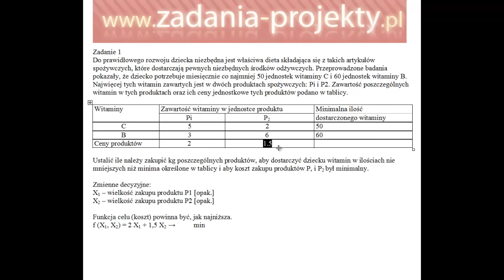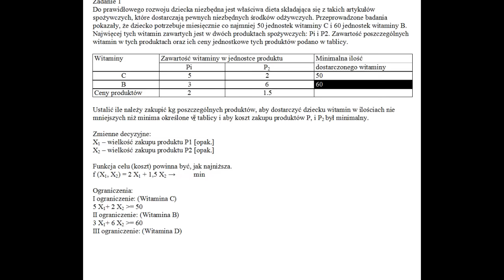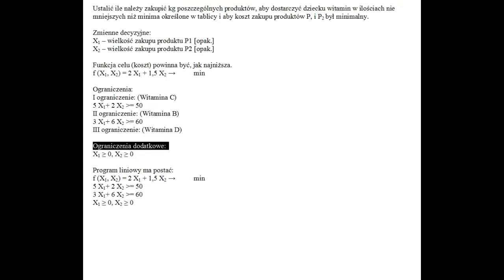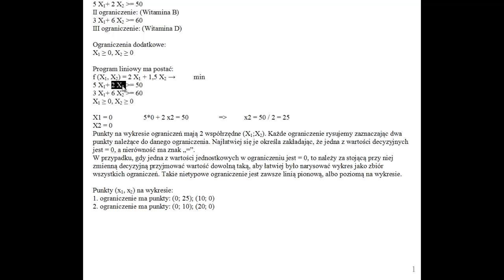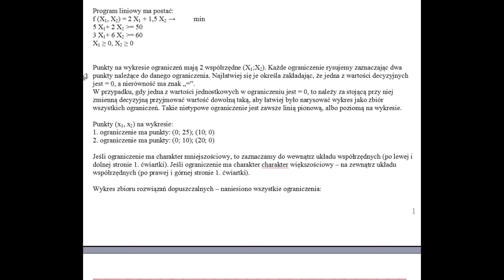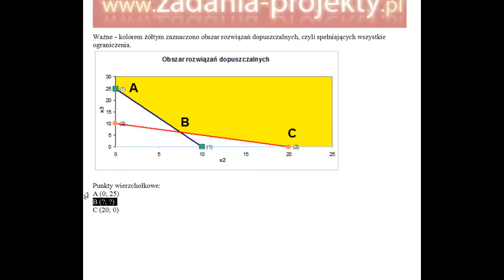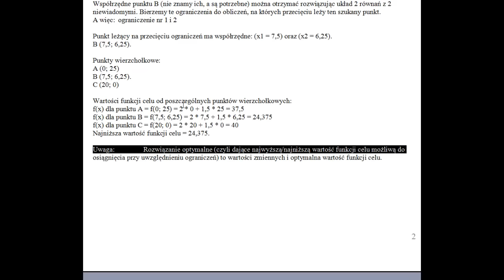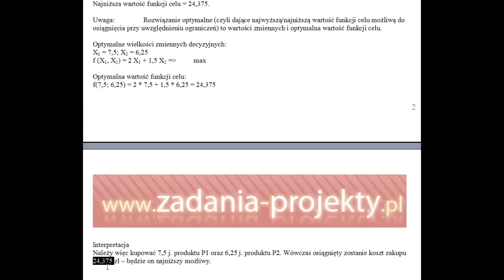Program liniowy - metoda graficzna - problem mieszanek - dieta - minimalizacja kosztu zakupu